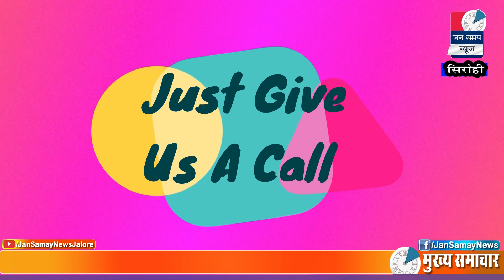Sirohi Jan samay News || 26 July 2020